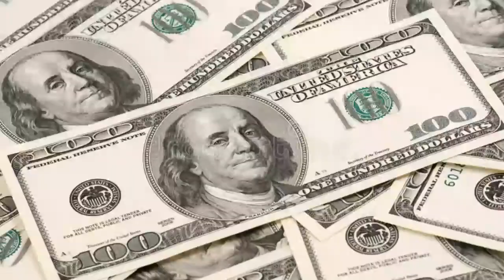voici comment emma lohoues gagne son argent. fortune de emma lohoues